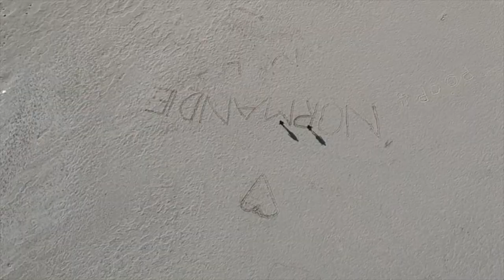DJI Spark - Mont St. Michel